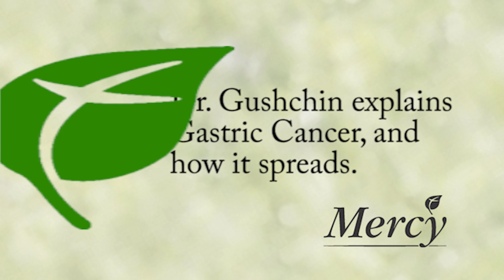Diagnosing Gastric Cancer - Dr. Gushchin - Mercy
According to Mercy surgical oncologist Dr. Vadim Gushchin, Director of Gastrointestinal Oncology in The Institute for Cancer Care at Mercy, gastric cancer is often diagnosed late because that's when the patient's symptoms show. However, if the cancer is found before it spreads outside of the stomach, it can be treated with chemotherapy and surgery.